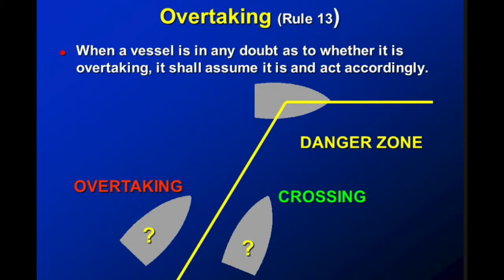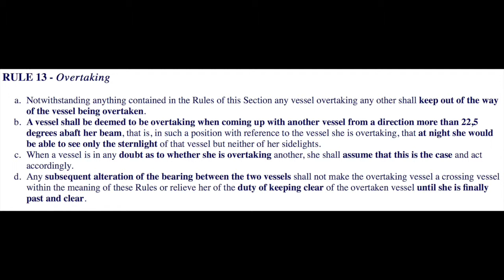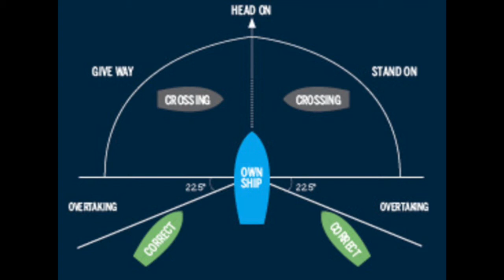避碰規則研究之２５ 追越船負有完全讓路，避碰的責任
這是我們避碰規則講座的第25講，那我們講過了第12條帆船，哪現在呢要講第13條，避碰規則呢有時候讓路船與直航船的權利義務會互換，像似呢小型船隻 帆船啊，或是運轉力受限制，操作失靈的船隻，本來要讓路的變成不要讓路。那只有第13條追越不管你是掰腳缺手，還是什麼，你呢只要是在追越，你的船速比別人家快，又要超車，你就一定要讓路，不管你是不是什麼？是不是操縱失靈，當然要求操縱失靈的船隻呢要讓路，有時候呢也是什麼不太可能，所以呢至少你呢沒辦法讓路，你要呢主動提醒對方，拉霧號5短聲，那這個是以前帆船時代，動不動就是拉霧號，現在呢你應該是在AIS上面顯示，你操縱失靈或者是用vhf呢，對海面上做一個廣播。
總之呢追越的時候呢，追越船負有完全讓路，避碰的責任。我們看了第十三條一項不管呢在本規則，這個這一章節裡面的其他任何的規定，任何船隻追越另外一條船的時候呢，keep out of the way離開這個被追越船要走的航路，要避讓out of the way， the way道路，哪在避碰規則裡面，有時候講的是什麼船隻的速度，那在這追越裡面的，主要就是前面的慢速船啊他走的航路，你不能去干涉，你要呢離開他所走的航路。
甚麼船呢，應該認為是被追越？當呢後面追上來的船隻呢，從他什麼22.5度接近的時候，視為在追越。那就是呢在這樣的位置，他與被追越船之間的關係，在晚上呢他會看到只有什麼？一盞尾燈，但是呢看不到他任何一盞什麼舷燈。那這個就是講，追越的角度問題，
我們來看看圖形，各位那也許覺得很莫名其妙，什麼叫做正橫後面的22.5度，那這個22.5度的來源呢，就是因為以前的羅盤就是分為32等份,什麼東南西北，東南，東東南，西西北，北西北，哪可是現在的羅盤的是360度，360呢除以32等於11.25度吧，錢的羅盤呢是32的什麼，這個32點point ，那個呢除以360度，兩個點之間就是11.25，所以在正橫後面兩個點，就是什麼22.5度嗎，這個是這個奇怪數字的由來。那我們看呢在正橫後面兩個點的前方接近的船隻，就是什麼橫越船，那這個要照現在避碰規則呢，上面這條船，要讓路。那可是在22.5度後面，這一條船接近的呢，就算是什麼追越船，那下面這一條船呢要讓路。所以呢這個是什麼?在晚上可以參考呢，是不是有看到前面這一條船的舷燈，那問題是呢海上是燈火管制，一般呢如果只靠一盞尾燈呢，在那邊開啟的話呢，很可能就像我們講的一樣，在海面上一盞白燈代表了什麼? 13種可能的情況，尤其是什麼魚船眾多的時候，那心狠手辣一點的，就把什麼駕駛台前面的甲板燈，向下的燈呢，也把它開啟，那在那船隻眾多，漁船的打魚來不及看的時候呢，他可以比較明顯的識別，大型的船隻。
那我們現在已經有建議，要呢新增設新的甲板燈，方便與識別。好的第13條第d項呢，就是說追越定義，就是在正衡後方兩點22.5度的角度接近，晚上呢只有看到對方的尾燈，沒有看到他的舷燈，第C項當一條船呢對於他是否在追越的時候呢，他應該假設本船是在追越，然後呢採取相關的什麼避碰措施。
至於接近的角度問題啦，也許呢你剛好在正橫後面兩點方向中間，那晚上你還可以用燈光來判斷，白天啊你看不到燈光，哪你的角度呢，又不可能抓得很準，這時候應該假設本船是什麼？是在追越，那不管任何情形之下，其實呢你要從正橫方向接近他船的話，可以講說呢本船的速度，一定是比他什麼？比他來得高。不信呢，可以作圖看看。
你的角度要是在什麼？正橫後方兩點，其實他要避讓你很困難的，低速船要避讓高速船很困難，高速船要避讓低速船就比較快。因為呢他本來速度就高，那他的迴轉，同樣的時間可能跑到5 600公尺遠，可以讓很多條船，所以呢不確定是否在追越的時候呢，應該呢把它視為追越，那這一條追越的規則，明顯違反了我們數學的常識，對不對？因為我們說正橫後方接近的船隻，應該都是比本船還快，那我們還要呢去讓他的路，根本就沒道理。快船要讓慢船，所以避碰規則要修正的話，這個追越應該是什麼正橫一點還是兩點方向接近的船隻，都要算是追越船，不能呢像這個以前規定的什麼，是要在正橫後方的2點，那這個詳細的還要去什麼做圖來求解，要用微分方程式算就太難，就我的研究，相對方位45度後面接近的船隻，都是比我們快的船，再說一點，現在船隻大型化，能夠看到正橫都不錯了，誰還看的到，正橫後方接近的船隻。
哪連續的轉向後。兩條船之間因為追越產生的讓路，所產生連續的轉向呢，不能視為是什麼?進入一種交叉相遇的狀態。追越船應該呢，始終讓路，直到呢被追越船了，已經被超越而且清爽，不會引起障礙或碰撞的時候，才可以解除它什麼？避讓的責任。就是說呢追越的時候，剛開始我們一定是從他正橫2點鐘後面的方向接近，隨著我們的船位越來越快呢，我們就會開到他的正橫方位，哪這個在我們講避碰的目視瞭望的時候，叫做什麼?看到他船的方位，相對方位越來越大，這條船會經過我們的船尾。那他本來在船頭方向，等到我們追上，快追上的時候變成在我們的旁邊，等我們超車開過去，他就在我們的船屁股。所以呢追越時，兩條船之間的方位呢，會一直在變化，重點就是要觀測什麼？方位的變化是不是持續，如果持續在變化，那就是什麼沒問題。開開開到一半，忽然對方船的方位不變了，這時候呢有碰撞危機啦，也許是什麼本船的速度慢下來，也許是他船的航向轉了，所以就算是在追越呢，不要認為，我們已經追過了一半，就沒問題了。我們呢要持續的觀測他的方位，是否有繼續在改變，那這個呢就是要用到我們目視瞭望的相對方位的方法，因為那個不可能每條船，你都什麼去記他的羅經方位，那這樣子對我們呢當班的駕駛員，能是一個很大的什麼？很大的困擾。
好我剛剛在去算了一下，應該是呢羅經盤是360度對上了原始的32個點，不是24個點，這樣呢除起來才會是什麼，25度。好像也不到11.25度，各位不信可以自己去算看看啊。反正呢算過後，你以後就不會忘記了，看看到底是怎麼回事，我們看這個表呢，本船是中間藍色的，這一條那在前方來的船，叫迎艏正遇，那普通的叫做end on ，這是鎚對鎚，尖端對尖端。在左右兩邊的來船呢，叫做什麼crossing橫越。那我們看那，這個什麼，這個圖畫的有點問題對不對，這個橫越船，應該是從船頭到我們正橫後方的兩個點22.5度，那這邊呢把正橫後方的什麼兩個點畫成什麼？追越船，這個是不對的，因為照現行的規則呢，還是什麼？還是算是橫越船，本船還是要讓路，所以人家的圖形呢，也不一定全對，在規則沒有改變之前，我們還是應該要什麼？遵守規則的規定，那這是第13條追越船，是追越船有完全避碰的義務，後續的動作呢，也不能把它視為是橫越船，要始終負有避讓的義務。好第13條我們就有講到這裡。

Rule 13
Overtaking
(a). Notwithstanding anything contained in the Rules of part B, sections I and II, any vessel overtaking any other shall keep out of the way of the vessel being overtaken.
(b). A vessel shall be deemed to be overtaking when coming up with another vessel from a direction more than 22.5 degrees abaft her beam, that is, in such a position with reference to the vessel she is overtaking, that at night she would be able to see only the sternlight of that vessel but neither of her sidelights.
(d). Any subsequent alteration of the bearing between the two vessels shall not make the overtaking vessel a crossing vessel within the meaning of these Rules or relieve her of the duty of keeping clear of the overtaken vessel until she is finally past and clear.